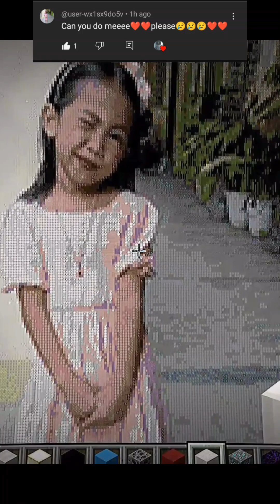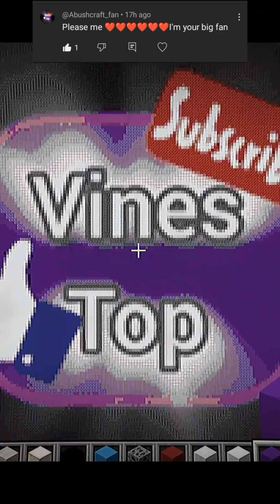Profile Pixel Compilation of Character Creations Uploaded yesterday on SHORTS (PART 182)